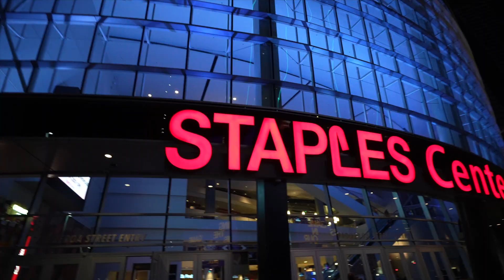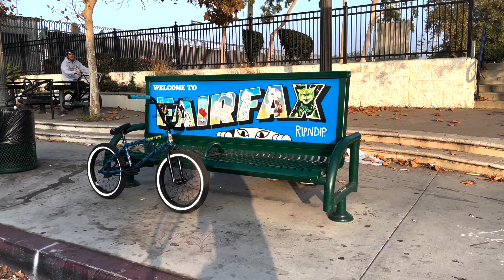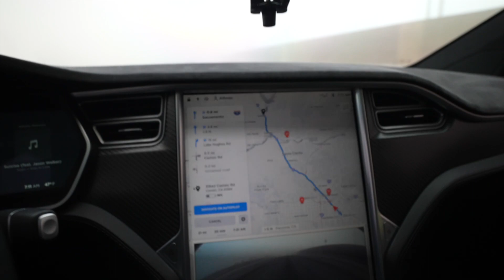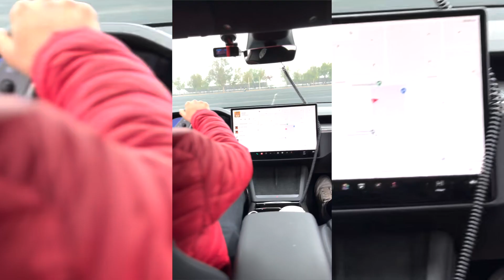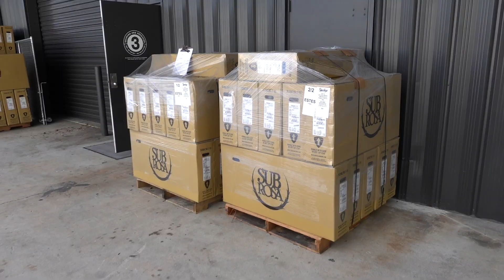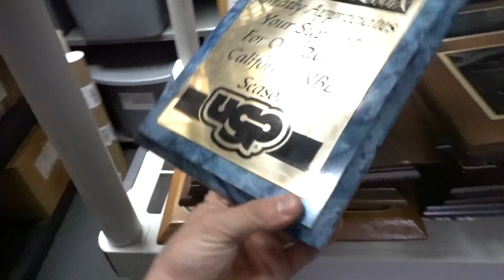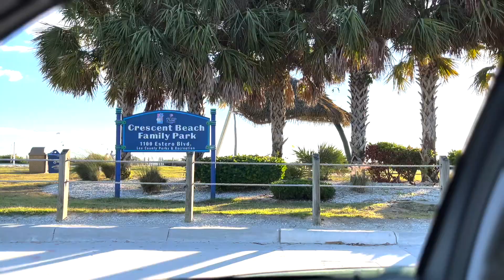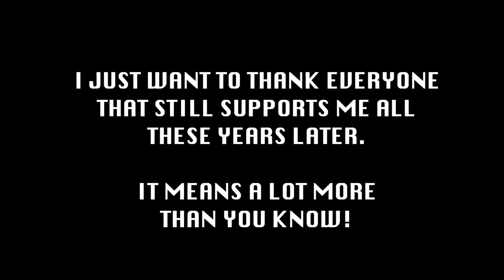This Is The End....Goodbye BMX ✌🏻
Thanks to everyone that has supported me up until this point! I appreciate all of you! 2022 is about the be the craziest year ever, and I wish you all the very best! Thank you to everyone that rides bmx, is supportive of BMX, street riding, park riding, dirt jumping, trails, racing bmx, and just likes to watch :)

Special thanks to: @alexandersoto2080 @SheepeyRace @SubrosaBrand @TheShadowConspiracy @mancobra and my mom!

Thanks for taking the time to watch my content!